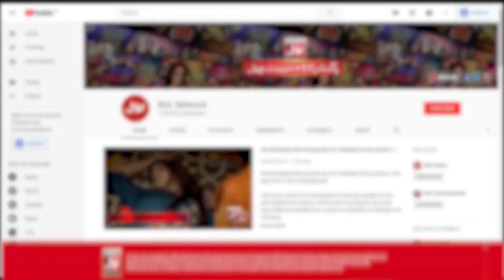Dance Parties In Graveyard? | Faysal Quraishi Shocked | Ramazan Mein BOL | Sehr Transmission